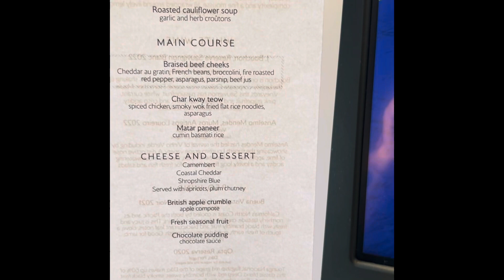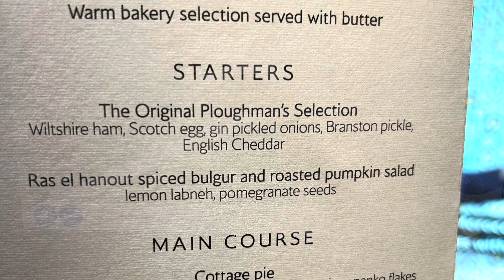London Heathrow to Hong Kong BA 031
Comfortable and Convenient Club Class Journey from London to Hong Kong.